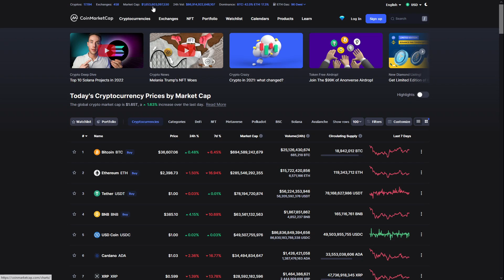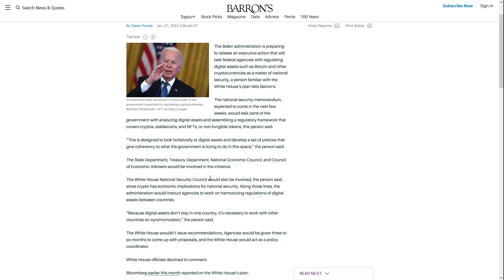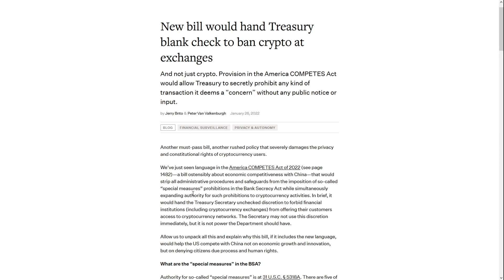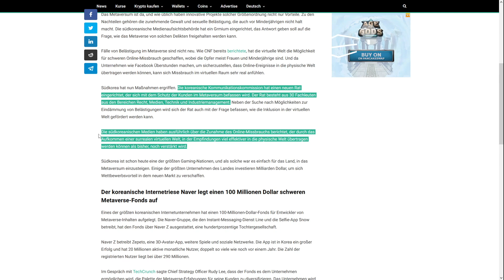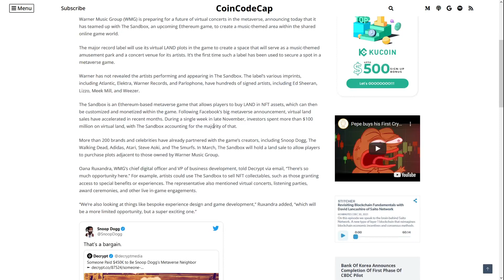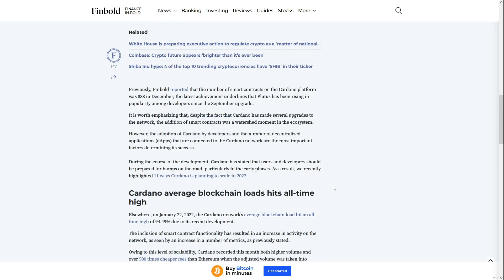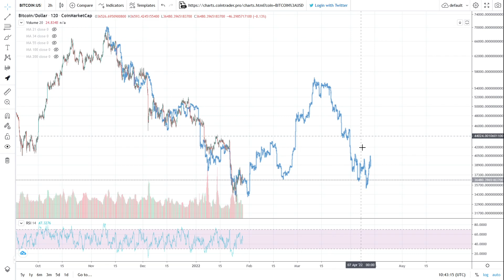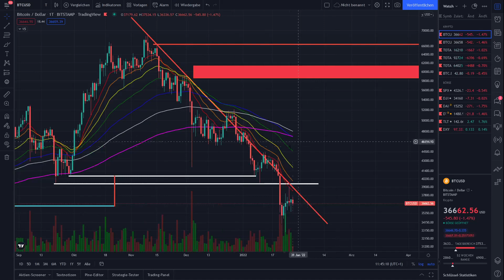Schlechte News aus der USA! + Cardano wächst!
Hier kaufen wir unsere Kryptos:
🚀KuCoin - Große Auswahl an Kryptos: [Nutze unseren Link und erhalten bis zu 500$ für GRATIS!]

Not your Keys, not your Cryptos:
►Hier bekommst du einen Ledger und sicherst deine Kryptos: